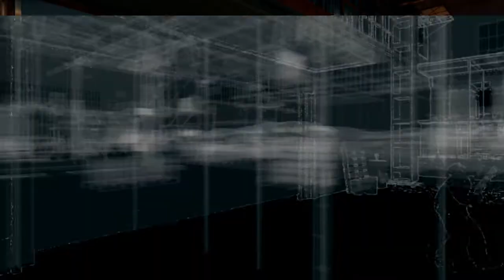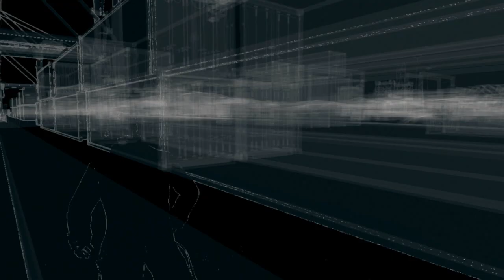Watch Dogs #22 | Um lance arriscado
Série do jogo mais esperado do ano Watch Dogs totalmente em português. Console PS3
Videos de jogos variados... novos e antigos ajuda ai abraço
Compartilhem e curtam se possível até o próximo vídeo.

Parceria